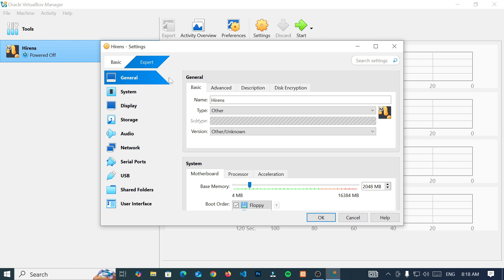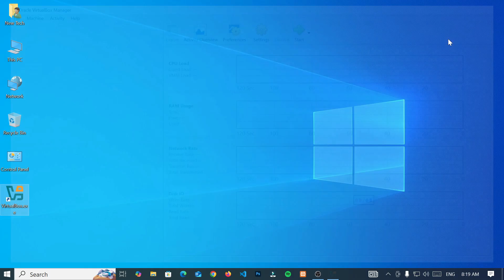FIX - Your PC doesn't have a 64-bit processor | Windows failed to start | 0xc000035a | VirtualBox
Windows Boot Manager | This 64-bit application couldn't load because your PC doesn't have a 64-bit processor | VirtualBox Oracle | Windows failed to start | Error code 0xc000035a - \windows\system32\boot\winload.exer

In this quick tutorial, I’ll show you how to fix the VirtualBox error, "Windows failed to start – This 64-bit application couldn't load because your PC doesn't have a 64-bit processor. Error code: 0xc000035a"

This usually happens when you try to install a 64-bit Windows ISO image on a VirtualBox virtual machine set to 32-bit mode. The mismatch causes the winload.exe boot error.
Share the knowledge, experience, ideas, and skills you have.